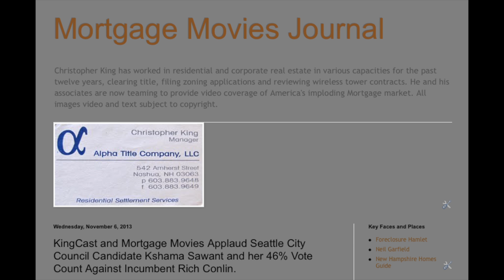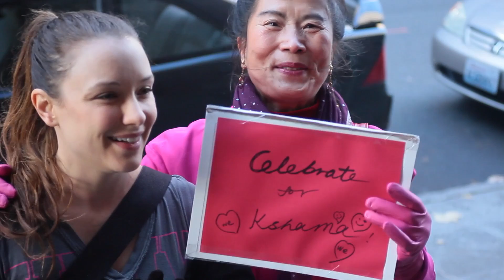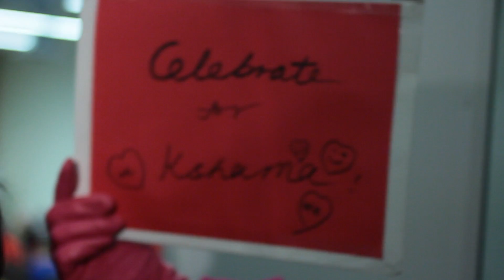Seattle City Councilor-Elect Kshama Sawant Speaks With Media at her Acceptance Rally